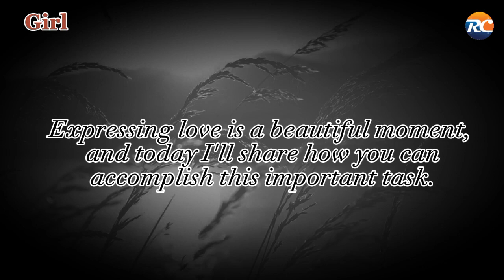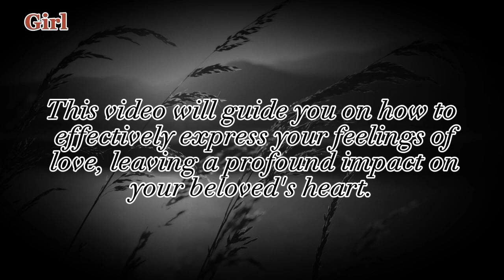Impressive Ways To Declare Your Love To A Girl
Expressing your love to the one who captures your heart is a beautiful moment, and you have the opportunity to make it truly special. This video will guide you on how to convey your feelings in the best possible way, ensuring a lasting impact.

When expressing love, remember that speaking with respect is essential. Show the significance of your affection, while also maintaining a deep respect for her personality and happiness.

The second step involves candidly expressing your love. Fear has no place here. No matter how much your heart longs, this is the moment to articulate your true desires to your beloved.

Step three focuses on sharing the happiness you feel. Let her know that you wish to be part of her joy and share every moment of her happiness